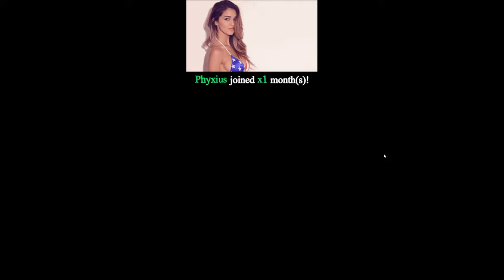Zombie Story of The Year!! Dead Rising 4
This is first impression gameplay of Dead Rising 4 by Sergeant Kelvin.
Dead Rising 4 marks the return of photojournalist Frank West in an all-new chapter of one of the most popular zombie game franchises of all time. With an unmatched level of weapon and character customization, ambitious new features including new zombie classes and EXO Suits, Dead Rising 4 delivers a heart-pounding experience as players.

Ava's Song!